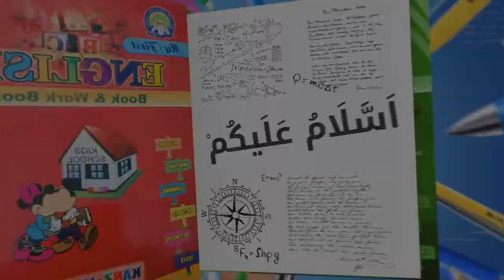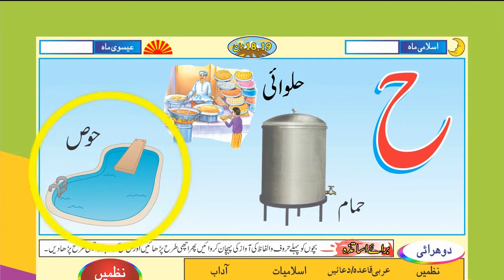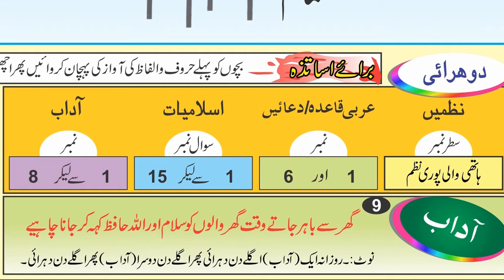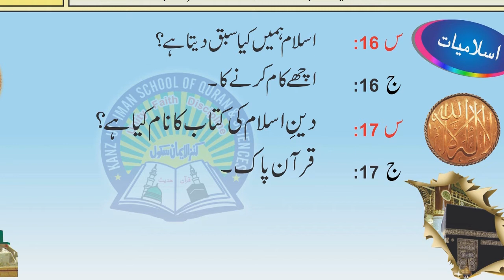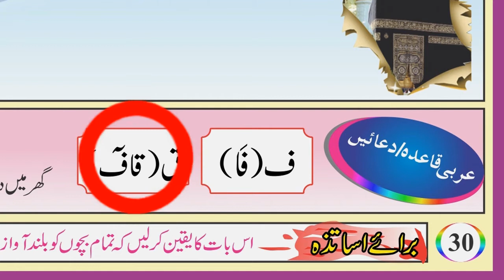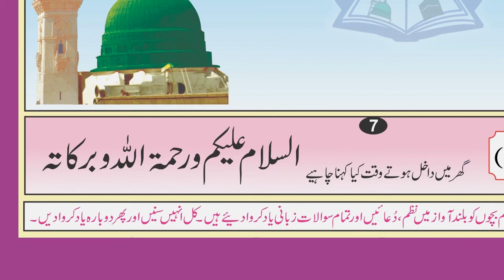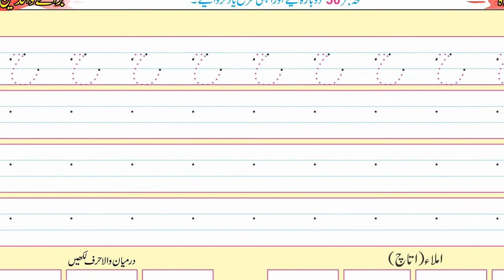Nursery Urdu Day 26 page 27_29